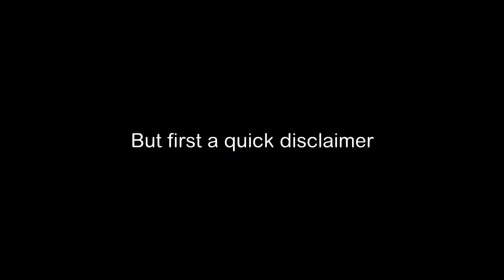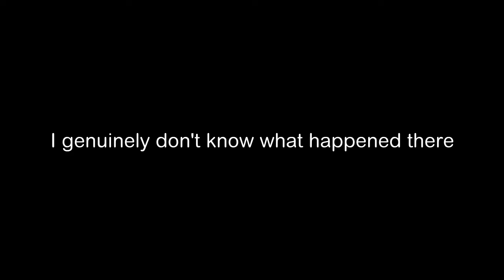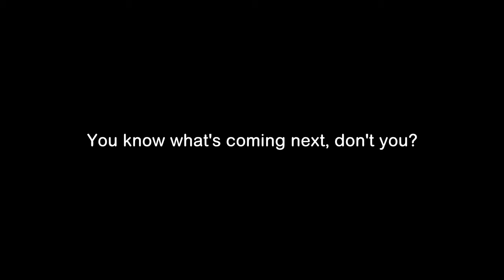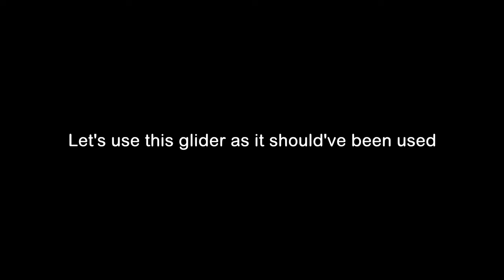Just doing some Stunts in KSP... What could go wrong?!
So, this was from an old channel of mine, that no longer exists. But, since I loved this video, I'm reuploading it :D